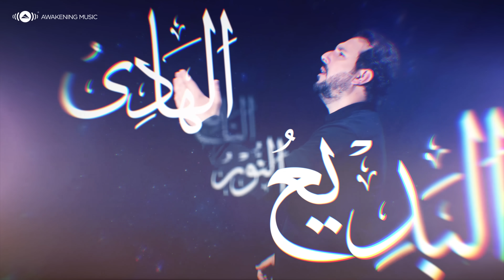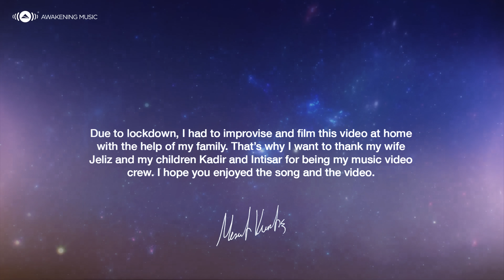Mesut Kurtis - Asma Allah Alhusna | مسعود كُرتس ـ أسماء الله الحسنى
- Official music video for Mesut Kurtis's new song "Asma Allah Alhusna" (99 Most Beautiful Names of God)
مسعود كُرتِس "أسماء الله الحسنى" اغنية من انتاج أويكنينج ميوزك

“Due to COVID-19 lockdown, I had to improvise and film this video at home with the help of my family. That’s why I want to thank my wife Jeliz and my children Kadir and Intisar for being my music video crew. I hope you enjoy the song and the video. StayHome, and StaySafe.” Mesut Kurtis
For Call Tones :

Egypt :

Etisalat :
Asma Allah Alhusna 1 - الله الرحمن الرحيم : Send SMS with (52116528) to 1500
Asma Allah Alhusna 2 - مالك الملك ذو الجلال و الإكرام :  Send SMS with (52116529) to 1500
Asma Allah Alhusna 3 - المجيد ، الباعث ، الشهيد :  Send SMS with (52116530) to 1500
Asma Allah Alhusna 4 - المقدم، المؤخر، الأول، الآخر  :  Send SMS with (52116531) to 1500

Vodafone:
Asmaa Allah Alhusna Al Majeed: Send SMS with ( 306607) to 5555
Asmaa Allah Alhusna Al Mokaddem: Send SMS with ( 306608) to 5555
Asmaa Allah Alhusna Al Rahman :Send SMS with ( 306609) to 5555
Asmaa Allah Alhusna Malek Al Molk :Send SMS with ( 306610) to 5555
Connect with Mesut Kurtis:
Melody: Arif Altunkaya
Additional Lyrics & Order: Bara Kherigi
Arrangement: Emre Moğulkoç
Mixing & Mastering: Emrah Moğulkoç
Filming & Lighting: Furkan Abdula
Styling: Jeliz Daut Kurtish
Video Assistants: Kadir & Intisar Kurtish
Calligraphy: Mohamed Yessine Mtir
Video Graphics: Abdulrahman El Abyad
Cover Artwork: Ahmed Mahdy
Executive Producer: Bara Kherigi
Special Thanks: Raef, Idris Kheder, Furkan Abdula, Cenap Samet; Jeliz, Kadir & Intisar Kurtish
Asma Allah Alhusna lyrics | كلمات أسماء الله الحسنى

الله، الرحمن، الرحيم، الملك
القدوس، السلام، المؤمن، المهيمن
العزيز، الجبار، المتكبر، الخالق
البارئ، المصور، الغفار، القهار
الوهاب، الرزاق، الفتاح، العليم
القابض، الباسط، الخافض، الرافع
المعز، المذل، السميع،البصير
الحكم، العدل، اللطيف، الخبير

مالك الملك ذو الجلال والإكرام
المقسط، الجامع، الغني، المغني، المانع، الضار
النافع، النور، الهادي، البديع
الباقي، الوارث، الرشيد، الصبور، الله

الحليم، العظيم، الغفور، الشكور
العلي، الكبير، الحفيظ، المقيت
الحسيب، الجليل، الكريم، الرقيب
المجيب، الواسع، الحكيم، الودود
المجيد، الباعث، الشهيد، الحق
الوكيل، القوي، المتين، الولي
الحميد، المحصي، المبدئ، المعيد
المحيي، المميت، الحي، القيوم

الله، الواجد، الماجد، الواحد
الأحد، الصمد، القادر، المقتدر
المقدم، المؤخر، الأول، الآخر
الظاهر، الباطن، الوالي، المتعالي
البر، التواب، المنتقم، العفو
الرؤوف، الشكور، الغفور يا الله

يا ربّ بجاه أسمائك الحسنى
اغفر لنا وارحمنا وأَدخِلنا الجنة
يا ربّي بجاه أسمائك الحسنى

Awakening Music is a subsidiary of the UK-based Deventi Group that has operational offices in both United States of America (USA) and Egypt. Awakening Music currently represents: Mesut Kurtis (Macedonia), Maher Zain (Sweden), Ali Magrebi (Libya), Humood (Kuwait), and Raef (USA). (Previously Sami Yusuf, Harris J, & Hamza Namira among others).